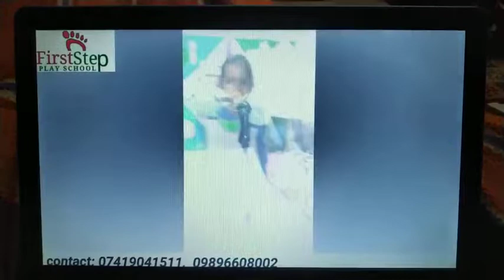About First Step Play School